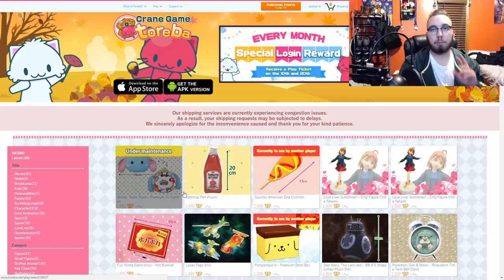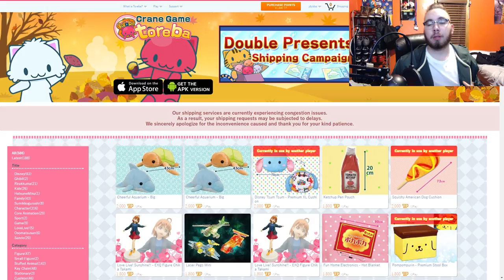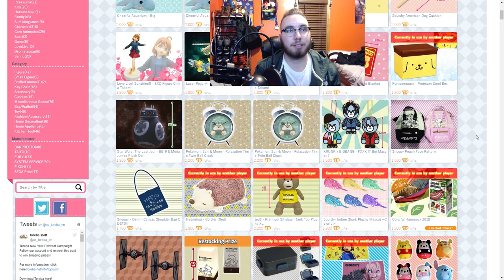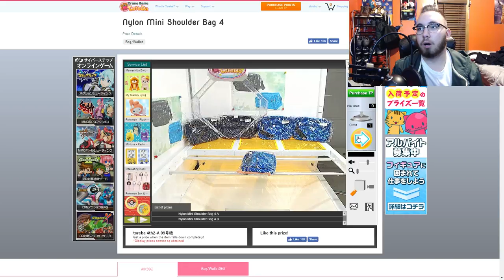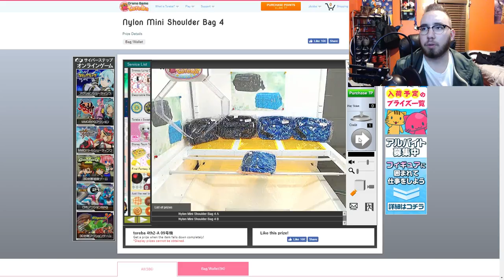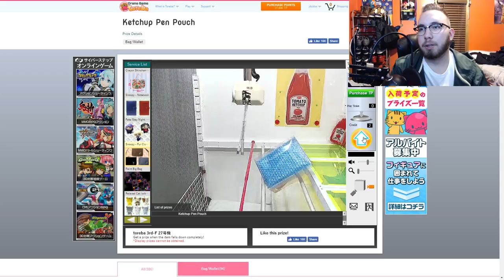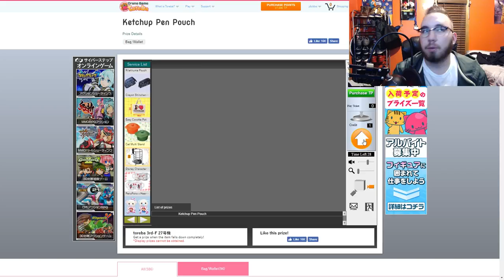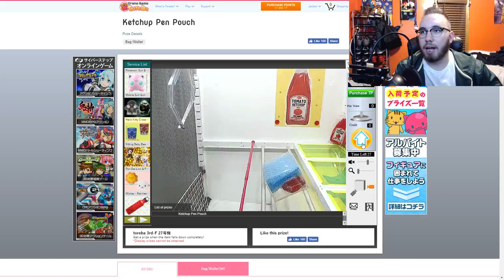Let's Try: Toreba Crane Game!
Capture Software: Elgato Game Capture HD60

Xbox One S: 1 TB Madden 17 Bundle

Monitors: AOC Monitor 24" Class Full HD 1920x1080 Anti-Blue 1ms VGA HDMI E2476VWM65

Computer: Dell Inspiron

Keyboard: Motospeed LED lit Keyboard

Mouse: VicTsing 2.4G Wireless Gaming Mouse

Speaker: iHip Sound Machine Portable Bluetooth Speaker

Camera: Canon - PowerShot G7 X Mark II 20.1-Megapixel Digital Camera

Tripod: BLISS Octopus Portable Flexible Tripod Stand Holder for iPhone DSLR Camera Cell Phone, Bendy Adjustable Mini Webcam Mount for YouTube Video, M-Size (Black White)

Webcam: Logitech HD Pro Webcam C920, Widescreen Video Calling and Recording, 1080p Camera, Desktop or Laptop Webcam

Editing Software: VEGAS Movie Studio 14 Platinum

HDMI Switcher: Fosmon HD1831 3-Port HDMI Switch with Pigtail Cable

Headset: TRITTON Kunai Stereo Headset for Xbox One and Mobile Devices